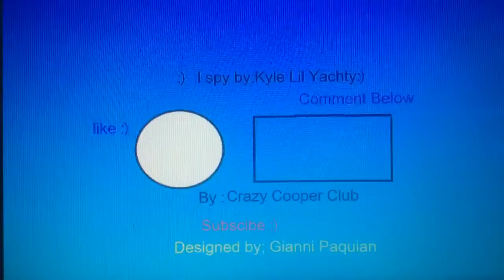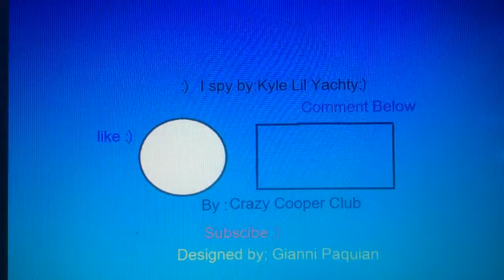He hit___ Subs congrants !!!!!!!!!!!!!!!!!!!!